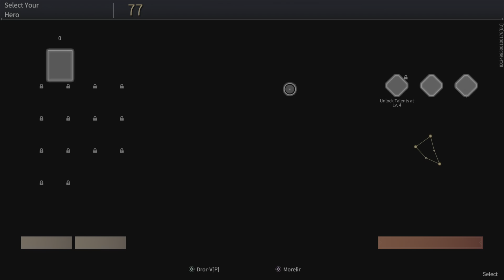Naraka: Bladepoint | PS5 | Gameplay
Dror-V aka Veranda's Vidas is playing Naraka: Bladepoint on the PS5. Gameplay Playthrough Walktrough.

This video is a game of me and a friend, a duo, against other duos. We won!

Veranda's Vidas is RealVidas on Twitch & YouTube.

Follow RealVidas on Twitch.